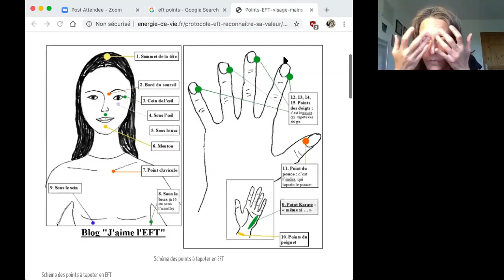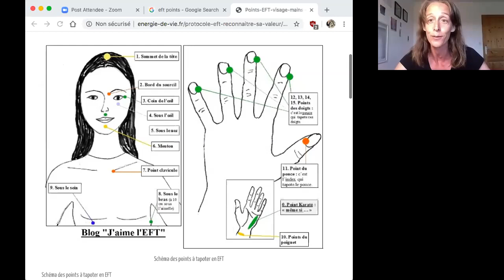EFT et Yoga séquence pour bien-etre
EFT pour relache les blocs de bien-etre.  Yoga pour les hanche et corps pour relache le stress et emotions